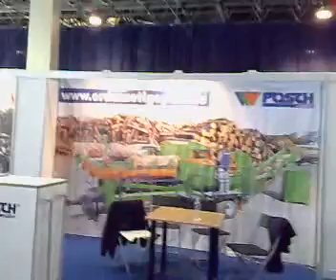Ligno Novum - Woodtech 20101009041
Ligno Novum - Woodtech Asztalos-, Faipari és Erdészeti Szakkiállítás 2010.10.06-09.
Fő honlapunk: IpariCégek.hu - Ipari cégek, ipari hírek.
Cégkeresés, Cégfejlesztés, Befektető közvetítés, Eladási, vételi tanácsadás.